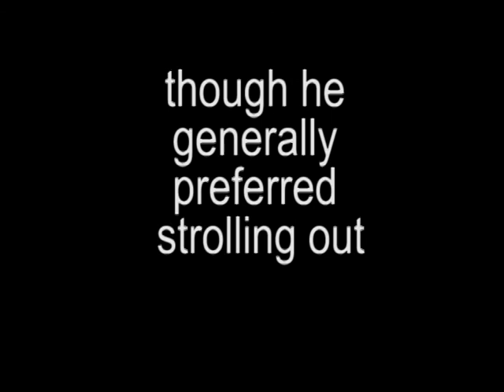R.I.P. Castro 21/12/2011